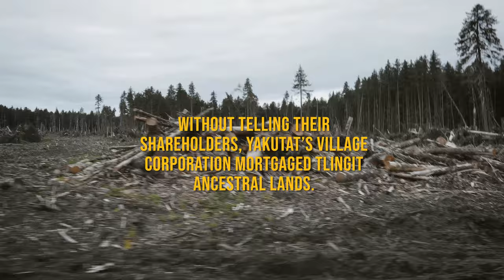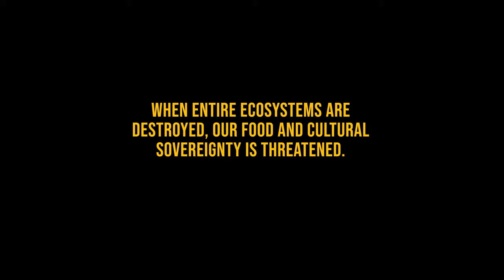DEFEND YAKUTAT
Unsustainable and reprehensible clear-cut logging practices in Yakutat, Alaska are causing immeasurable harm to the forest and Tlingit culture.

Sharing this story will help end the secrecy that surrounds it. We feel when clear-cut logging comes into public view, Yakutat's Tlingit people and locals will be heard.

Tlingit tribal members and shareholders have long tried to get information from the local village corporation, Yak-tat Kwaan, and Yak Timber, subsidiary and logging operator.  To date there has been just one opportunity for shareholders to share their cultural and environmental concerns with these entities. Concerns include planned logging on historic places and sacred sites this year. Perpetuation of Tlingit culture requires healthy ecosystems for salmon, moose, deer, eagle, birds along with protected gathering areas for medicine and food. The village sites, burial grounds and all lands customarily used in Tlingit culture are sacred. Culture is contingent on the land.  People on a corporate board should not use their position to destroy our land and our culture.

Gunalchéesh, Thank You
PS Please share with your networks via Instagram, Facebook, Twitter and go to Change.com/DefendYakutat to sign our petition and email change makers to DefendYakutat!